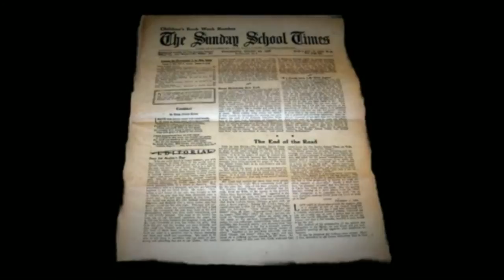THE SCHAEFFER LEGACY PROJECT - INTERVIEW WITH JERRAM BARRS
We caught up with Jerram Barrs at the 2nd annual St. Louis L'Abri Conference 2013 to talk with him about Francis Schaeffer and the life changing events that led him to L'Abri. Jerram is the resident scholar at the Francis Schaeffer Institute at Covenant Seminary.

Support Francis Schaeffer Studies as a Patron!